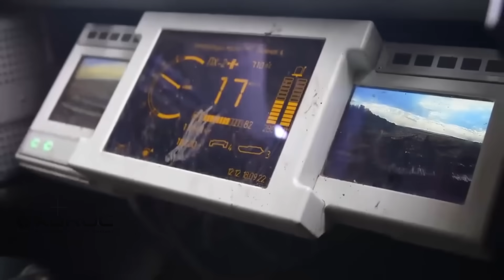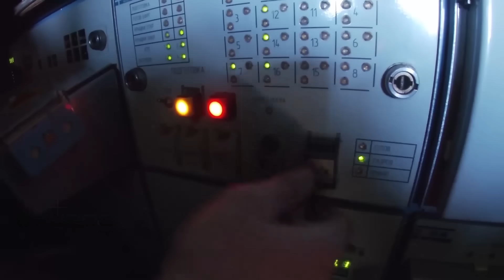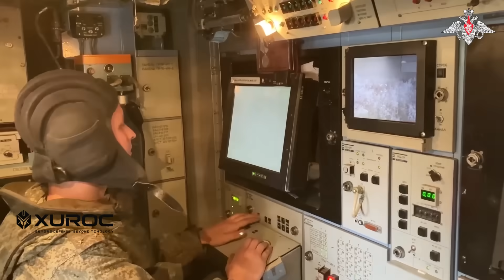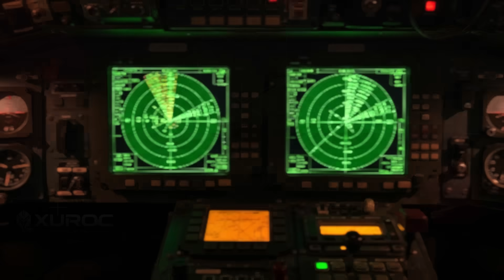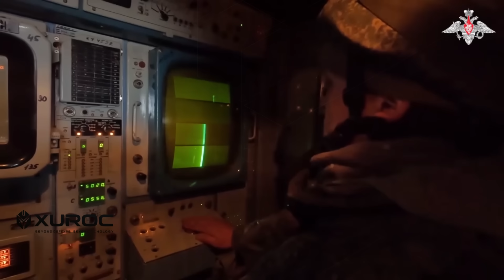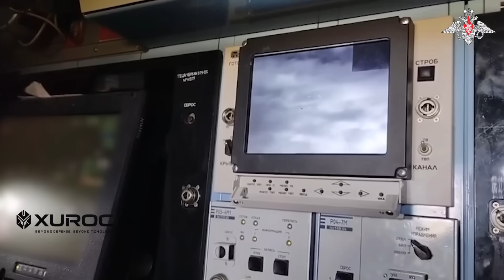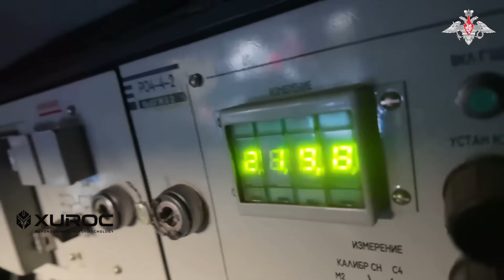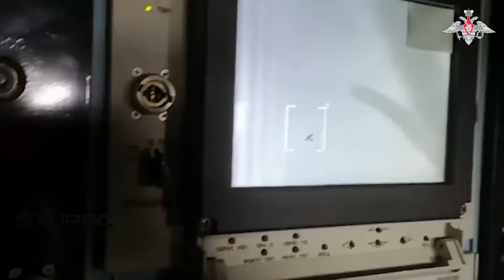Mengguncang Langit❗ TOR M2 Rusia — Membuat Drone dan Rudal Musuh Runtuh di Udara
TOR-M2 Rusia adalah salah satu sistem pertahanan udara jarak pendek yang dirancang untuk menghadapi ancaman modern seperti drone kamikaze, UAV pengintai, rudal presisi rendah, dan pesawat terbang berkecepatan tinggi. Dalam video ini, kita membahas bagaimana TOR-M2 bekerja di medan perang, teknologi apa yang membuatnya begitu mematikan, dan mengapa sistem ini menjadi tulang punggung pertahanan udara taktis Rusia.

Berbekal radar 3D yang mampu mendeteksi target kecil pada jarak puluhan kilometer, TOR-M2 dapat melacak banyak ancaman sekaligus dan langsung mengunci sasaran meski dalam kondisi peperangan elektronik. Sistem ini mampu menembak saat bergerak, mempertahankan konvoi, melindungi pangkalan, dan merespons serangan udara secara otomatis tanpa delay. Inilah yang membuat TOR-M2 menjadi salah satu short-range air defense system paling efektif di dunia.

Dalam peperangan modern yang dipenuhi drone kecil, amunisi berkeliaran, dan serangan UAV jarak jauh, TOR-M2 menawarkan kombinasi mobilitas tinggi, akurasi intersepsi, dan kecepatan respon yang mematikan. Sistem ini bisa bekerja mandiri atau terhubung dalam jaringan pertahanan udara berlapis, memberikan perlindungan menyeluruh dari ancaman rendah yang sulit dideteksi oleh radar besar.

Video ini membahas detail bagaimana radar TOR-M2 mengidentifikasi target kecil, bagaimana rudal 9M331 dan 9M338 bekerja, serta bagaimana keunggulan sistem ini dibandingkan platform anti-drone lainnya. Kamu juga akan melihat bagaimana TOR-M2 mempertahankan daerah vital, mengawal pasukan garis depan, dan menyapu bersih ancaman udara yang mencoba menembus pertahanan Rusia.

Kalau kamu ingin memahami bagaimana sistem pertahanan udara jarak pendek Rusia beroperasi, bagaimana TOR-M2 menembak jatuh drone musuh, serta bagaimana teknologi ini mengubah strategi pertempuran jarak dekat, video ini akan membawa kamu ke penjelasan paling jelas dan mudah dipahami.